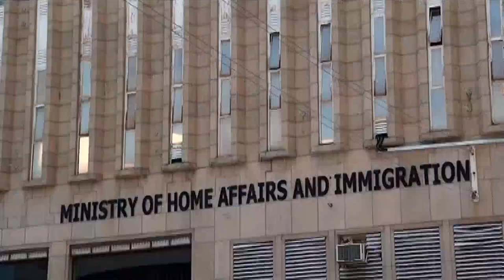Namibians invited to name new home affairs headquarters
By: Selma Taapopi

Namibians have an opportunity to name one of the biggest public service offices in Windhoek. The Ministry of Home Affairs, Immigration, Safety and Security is seeking the public's assistance in giving a name to its newly built state of the art headquarters located in Windhoek north, on the corner of Hosea Kutako Drive and Harvey Street.

The ministry relocated to the new office on 1st February 2022 from its old office which was in Independence Avenue.

The ministry's Chief Public Relations, Margaret Kalo told News on One that since independence the ministry has been operating from its old office in the city center, which was known as the Cohen building.

Kalo stated the Ministry felt it necessary to engage the wider public for proposals on possible names for its new headquarters in order to give the public a sense of ownership as the new office also belongs to them.

"So we thought to ourselves, why not, why can we not call on the members of the public. It's their building. It is where everything is happening. Where their services are being offered, why can we not engage them.  Why can't we give them an  opportunity so that they can have the sense of ownership," noted Kalo.

Unfortunately, Kalo said there won't be any rewards; instead public members should take pride in the building which  belongs to everyone.

Kalo requested the public to be creative in suggesting names for the building, adding that they should avoid providing names that contain specific claims, names that are controversial, offensive or that infringe on the trade names.

The winner's name will be displayed on the inauguration plaque of the ministry's headquarters.

Watch the full bulletin Mon - Fri at 19:00 DStv284 GOtv90, YouTube or Facebook